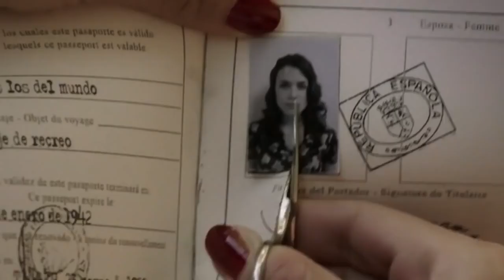ADRIANA UGARTE Y RUBÉN OCHANDIANO PRESENTAN "LOBO FEROZ"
Entrevista en el programa "aquí la ocho" de Ocho tv, a los actores Adriana Ugarte y Rubén Ochandiano por el estreno de la película dirigida por Gustavo Hernández Ibáñez  Lobo feroz, una nueva versión de la cinta israelí Big Bad Wolves.
Lobo feroz cuenta la historia de Matilde (Ugarte), una mujer de trágico pasado que une sus fuerzas con un impulsivo policía al borde de la ley (Javier Gutiérrez) para desenmascarar a un asesino en serie. Ochandiano interpreta a Elías, un enigmático profesor de música que se convierte en el principal sospechoso de los crímenes.